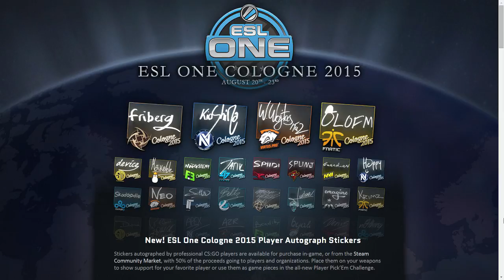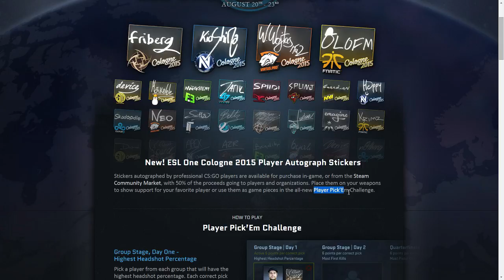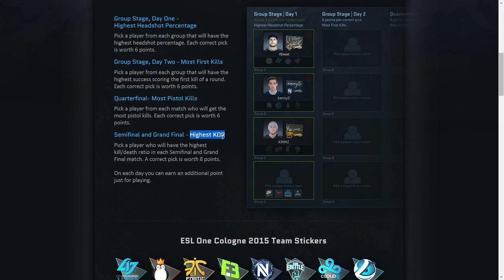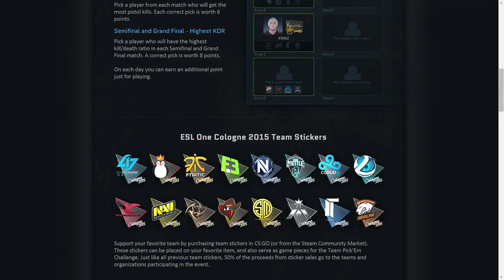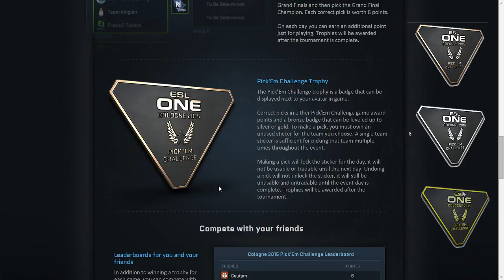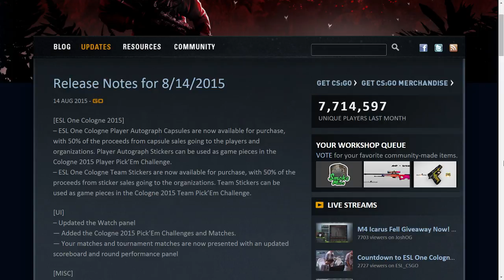Atualização do dia 14/08/2015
Adesivo das equipes e introdução aos autógrafos de jogadores!